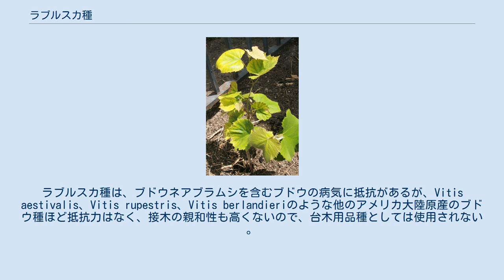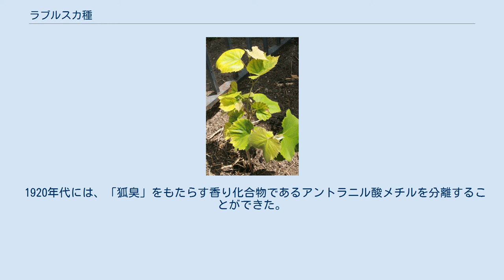ラブルスカ種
ラブルスカ種（ラブルスカしゅ、Vitis labrusca）は、ブドウ科ブドウ属のつる性低木植物である。
北アメリカ大陸東部からカナダ南東部に自生し、栽培品種としてカトーバ、コンコードがある。
また、交雑種としてアガワム 、 アレキサンダー、キャンベル・アーリー、デラウェアなどがある。
 ヨーロッパブドウ（Vitis vinifera）とは違い、果実に圧力を加えると簡単に果皮と果肉が分離（スリップスキン）し、また、樹枝の節ごとに巻きづるが発生する。
そして、最もよく知られた特徴として「狐臭」という独特の香りであり、それはコンコードブドウからほとんどの人に知られている。
この香りはキツネとは関連はないが、その特徴のある香りは、アメリカの初期の入植者に知られていた。
「狐臭」という用語は、ヨーロッパブドウで作られたワインにはない香りを表す用語として使われている。
 歴史家のエドワード・ハイアムズとワイン専門家のジャンシス・ロビンソンによると、 11世紀ノルウェーのレイフ・エリクソンが発見したヴィンランド海岸沿いに自生していた種が本種であった可能性がある。
ヨーロッパ人が北アメリカ大陸に到達する何世紀も前からラブルスカ種が北アメリカ大陸に自生していたという幅広い証拠が存在する。
 18世紀半ば、カール・リンネらによりアメリカブドウとして分類されるようになった。
19世紀、ラブルスカ種は他のアメリカ大陸原産のブドウとともにヨーロッパへ運ばれたが、その時ブドウの害虫であるフィロキセラも運ばれたため、ヨーロッパのブドウ畑が広範囲で荒廃することとなった。
 19世紀に、マサチューセッツ州コンコードのエフライム ウェールズ ブルは、野生のラブルスカ種を種子から育てたものからコンコードが育成され、アメリカの重要な農業作物になった。
 ラブルスカ種の大多数は、ナイアガラのような白色やカトーバのようなピンク色を除き、黒ずんだ赤い果実をつける。
フェノール性化合物が多く含まれるため、強い風味をもったワインを作り出す。
収穫期近くになり成熟が進むと簡単に小花柄（ベリー幹）から簡単にとれるようになる。
果肉は柔らかく、果粒を二本の指で挟んで押すと、果皮から果肉がボールのように状態で剥ける。
樹勢は、弱いほうであり、樹の広がりは小さい。
厚い葉の裏側に褐色あるいは白色の毛が生えていることである。
 ヨーロッパブドウと比較して、黒とう病、うどんこ病に強く、べと病、晩腐病にはやや弱い。
また、さび病、褐斑病とブドウトラカミキリは、ヨーロッパブドウより被害が多い。
生理障害では、裂果は比較的少ないが、密着により裂果が生じることがある。
縮果病はほとんど発生しない。
ホウ素とマグネシウムの欠乏症が生じることがある。
ラブルスカ種は、ブドウネアブラムシを含むブドウの病気に抵抗があるが、Vitis aestivalis、Vitis rupestris、Vitis berlandieriのような他のアメリカ大陸原産のブドウ種ほど抵抗力はなく、接木の親和性も高くないので、台木用品種としては使用されない 。
 ラブルスカ種は、ノバスコシア州からジョージア州そしてミシシッピ川までの北アメリカの東海岸に沿って栽培されており、オンタリオ州、 ミシシッピ渓谷、ミシシッピ川のデルタ地帯、オハイオ川流域、ニューイングランド東南、ニューヨーク州のAVAとして知られるエリー湖、バージニア州、オハイオ州、ミシガン州が含まれている。
 ヨーロッパブドウとは違って、ラブルスカ種やその交雑種は、冬は寒く夏は暑くて湿気の多い北アメリカ東部の気象条件に耐えることができる。
ヨーロッパブドウが栽培されている地域は、北アメリカ西部であり、ラブルスカ種には乾燥しすぎる気候である。
 カリフォルニア大学デービス校ブドウ栽培専門のAJウィンクラーによると、ヨーロッパブドウであるマスカットを除き 、ラブルスカ種がワイン用ブドウの中で最も顕著に香りがある。
「狐臭」という用語は、実際の動物（キツネ）と何か関係があるのではなく、生のコンコードに象徴される独特で、土の香りのようで、甘いジャコウ香を表す用語として使われている。
 1920年代には、「狐臭」をもたらす香り化合物であるアントラニル酸メチルを分離することができた。